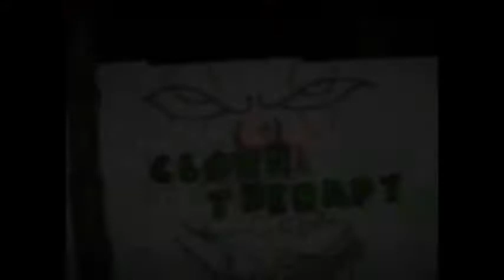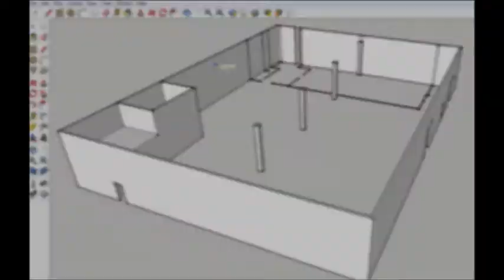Frightmare Forest to Circle of Ash: A Brief History of Fear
A time lapse progression of the Frightmare Forest and Circle of Ash haunts over last 13 years.